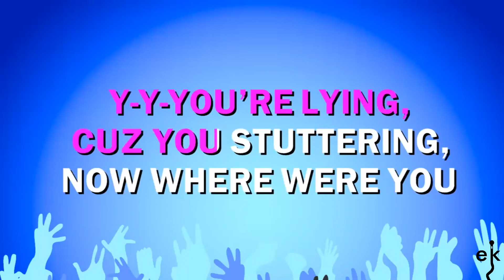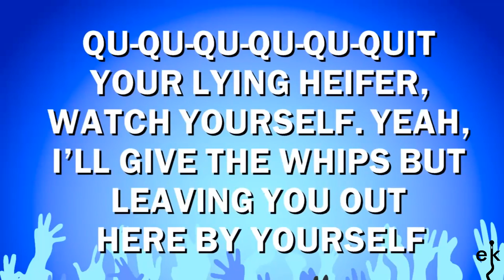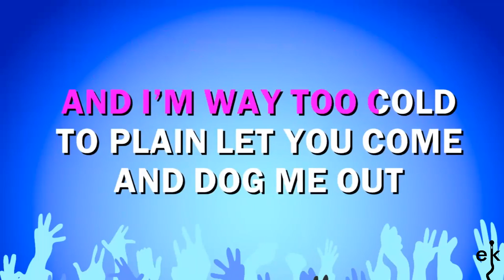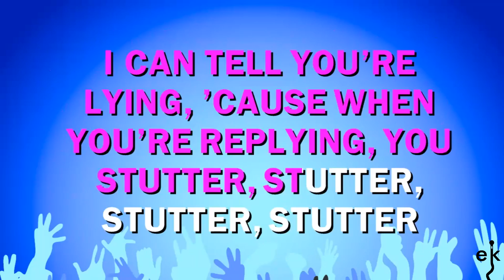Stutter - Joe Feat. Mystikal (Karaoke Version)